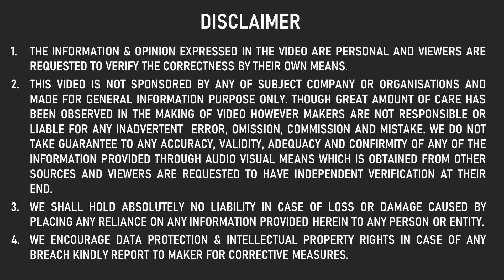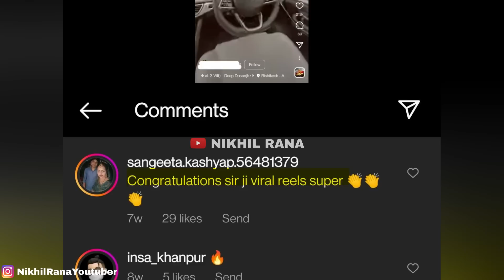LIVE VIDEO मे जान का RISK 😱 DRIVER SEAT SE गायब | MAHINDRA XUV700 RUNNING WITHOUT DRIVER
1.The information & opinion expressed in the video are personal and viewers are requested to verify the correctness by their own means.
2.This video is not sponsored by any of subject company or organizations and made for general information purpose only though great amount of care has been observed in the making of video , However makers are not responsible or liable for any inadvertent error , omission , commission and mistake we donot take guarantee to any accuracy, validity, adequacy and conformity of any of the information provided through audio visual means which is obtained from other sources & viewers are requested to have independent verification at their end.
3.We shall hold absolutely no liability in case of loss or damage caused by placing any reliance on any information provided herein to any person or entity.
4.We Encourage data protection & intellectual property rights in case of any breach kindly report to maker for corrective measures